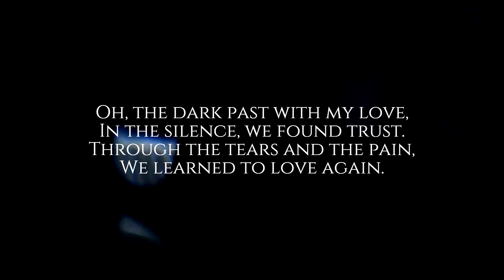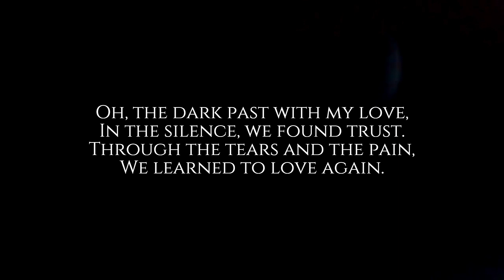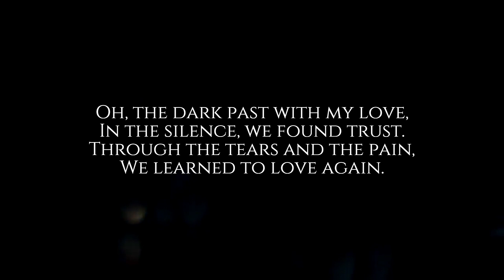ARi - 22nd July (Official Music Audio) | ARi Productions